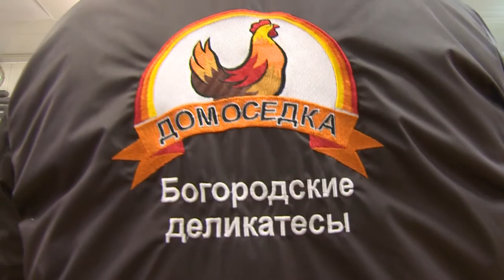Инвестиционный час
Пейте, люди, молоко. Проект строительства молочной фермы рассмотрели на инвестиционном часе. Также руководитель районной администрации посетил несколько крупных предприятий в районе.